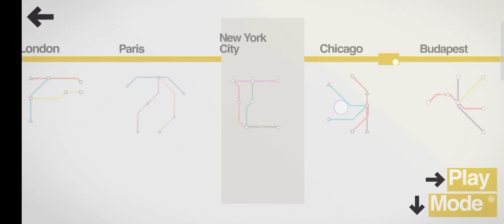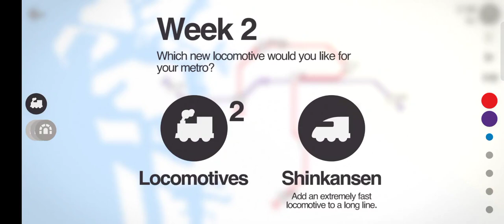Mini Metro Osaka Map - The Shinkansen 🚄